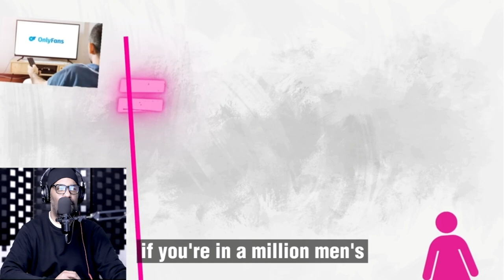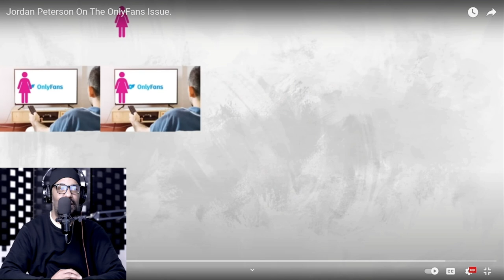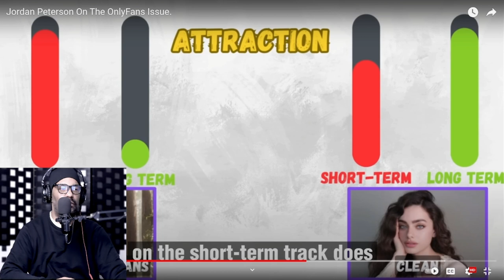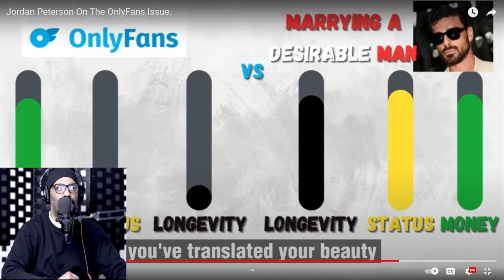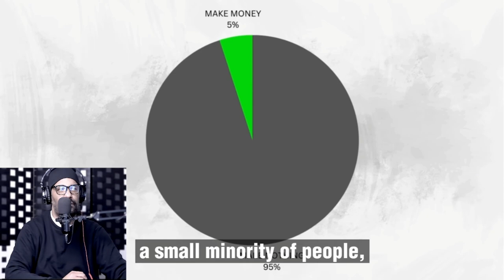The Dark Truth: Jordan Peterson's Eye-Opening Review of Only Fans